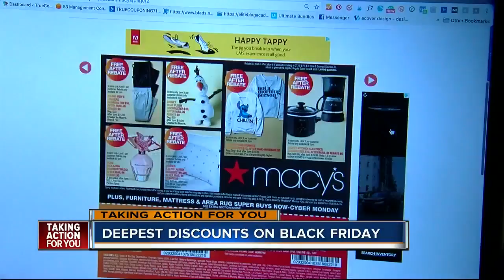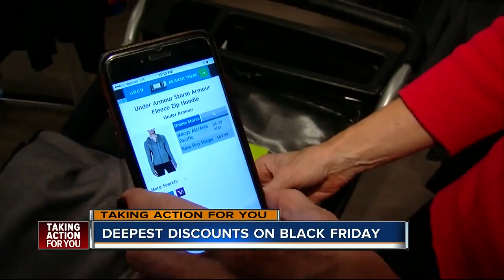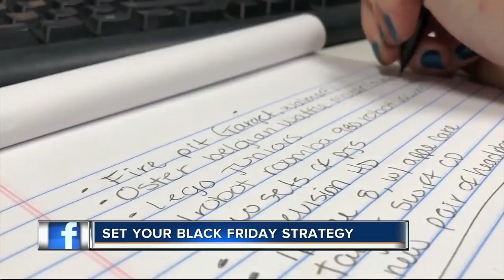Where to get the best deals at the lowest prices on Black Friday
Retailers are marking down items to the lowest prices ever just to get you into their stores this Thursday and Friday. We found the deepest discounts on the most popular presents and one store giving away stuff for free.